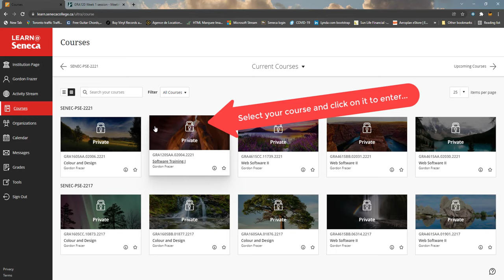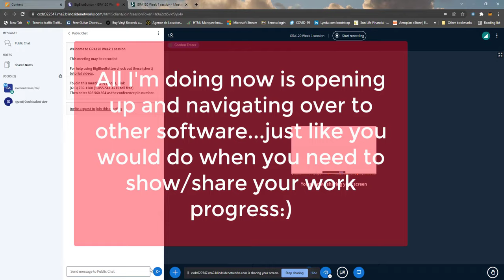Big Blue Button -- Taking presenter role to share your computer screen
Sharing your computer screen -- How to share your full computer screen with the class.

This video is intended to show you how to log into BBB and, when required, become a presenter so you can share your computer screen.

NOTE: Your other instructors may have different navigation routes than the route you see in this video for logging into online sessions:)